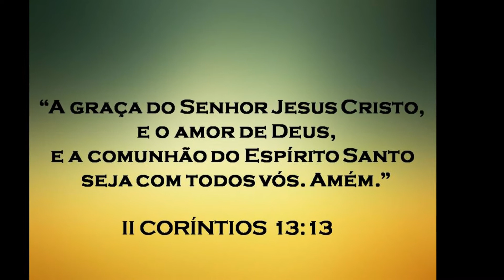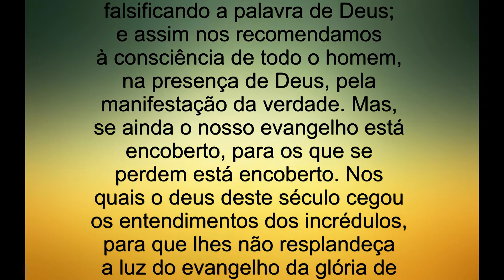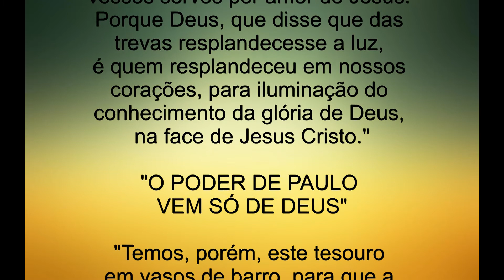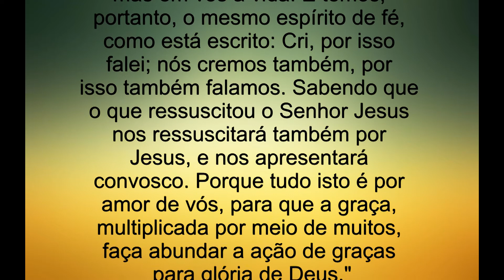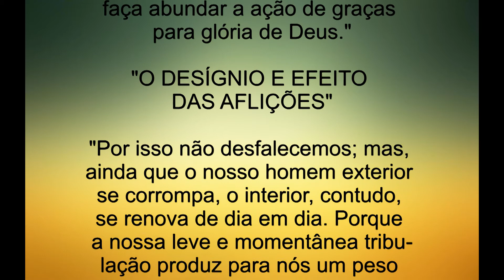* 172 - "PAULO CUMPRE O SEU MINISTÉRIO COM FIDELIDADE" * II CORÍNTIOS 4 * A BÍBLIA SAGRADA *